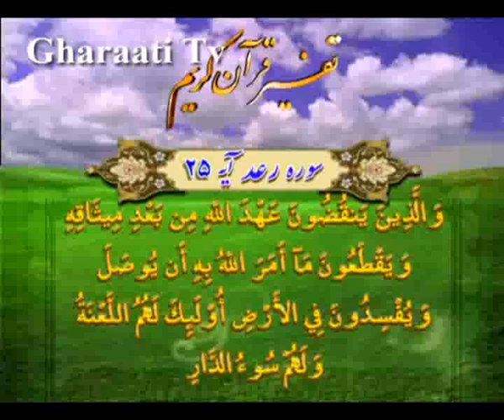قرائتي / تفسير آيه 25 سوره رعد، پيمان شکني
تفسير آيه 25 سوره رعد، پيمان شکني
، مصاديق فساد در زمين،
مورد لعن واقع شدن قاطع رحم‏،
 قطع رحم از گناهان كبيره‏